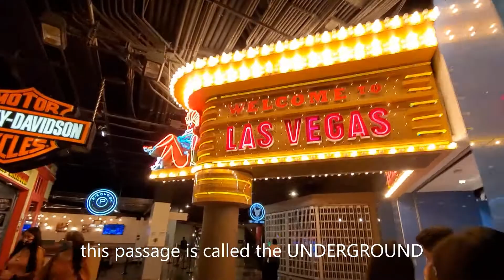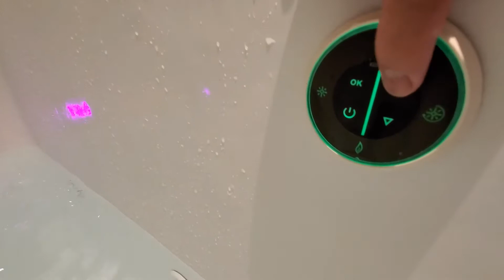SKYLINE TERRACE SUITE at MGM | Room Tour | Huge Rooms to hold special events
rooms and suties, most expensive home in the world, ,horror stories to mess with your dreams, rooms, home tours, things to do in las vegas outside the strip, in the world, best hotel to view fireworks in las vegas, perfect day at cococay, things to do in las vegas, things to do in vegas 2021, how to book the mansion mgm ,things to do in las vegas 2021, skylofts at mgm grand, las vegas resorts world, las vegas downtown los angeles penthouse, Skyloft Terrace Suite at MGM | Room Tour | Huge Rooms to hold special events
Best Hotel View in LAS VEGAS